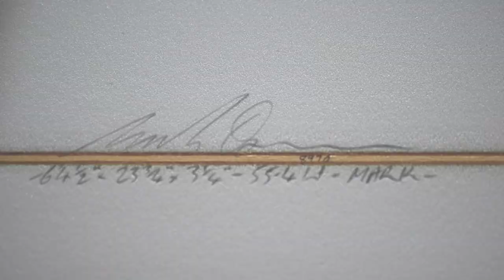Edge Surfboard inspired by George Greenough, Mick Mackie, Dan Mann and Slater Designs.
6'4 1/2" x 23 3/4" x 3 1/4" - 55.4L

And the experimentation with Mark Johnson continues...

(MJ) "The idea is taken from Greenough's Edge board, which we softened up a bit and used the side cut curve after looking at Mick Mackie Surfboards and Dan Mann designs. We did this 6'4" after seeing Slater on the Tomo Surfboards Cymatic with that concave on the outside rail with a double wing. Mark suggested leaving out the bat tail and instead putting a Greenough ark tail. The concaves stop at about the wide point with a rolled front as per the Kelvinator."

(Oggy) "This one is a different version of the last one we did and features a reverse rail curve to give the board a different feel through turns. The bottom shape has a similar concave through the tail that we use in the Kelvinator, but rather than rolling off to the rail, we've tried lifting the rail line a bit and using concave through that section to get a bit of lift through turns."

(Thanks Karen for supplying the beautiful sarong!)